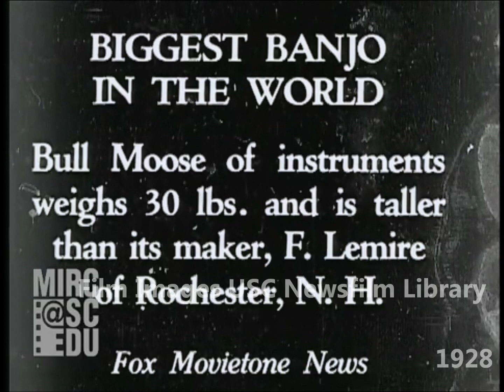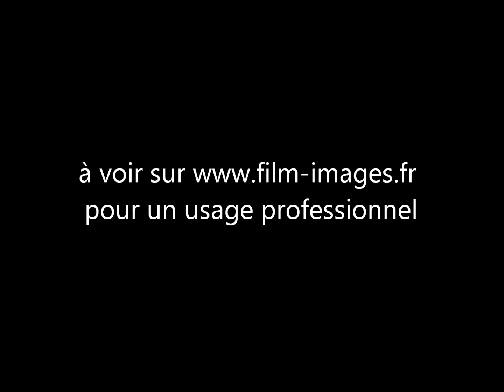World's biggest banjos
- March 25, 1928. Fred Lemire playing and oversized banjo like a double bass while his two sons accompany him on normal sized instruments.
- December 30, 1929. Henry "Duke" Davis describing and playing world's largest banjo.